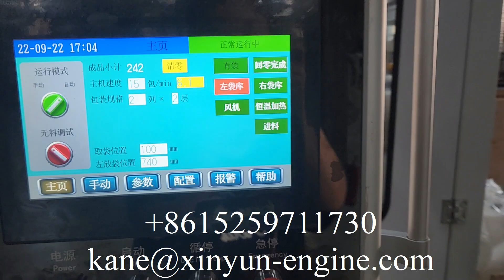Papier toilette entièrement automatique 4 rouleaux machine à emballer à double couche